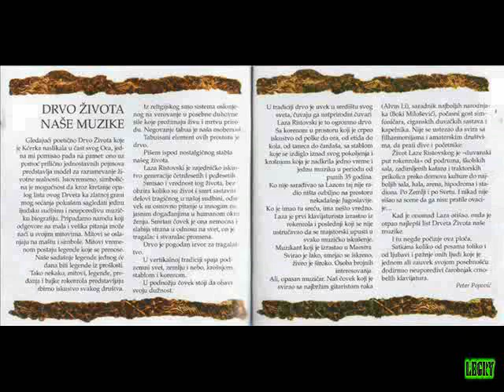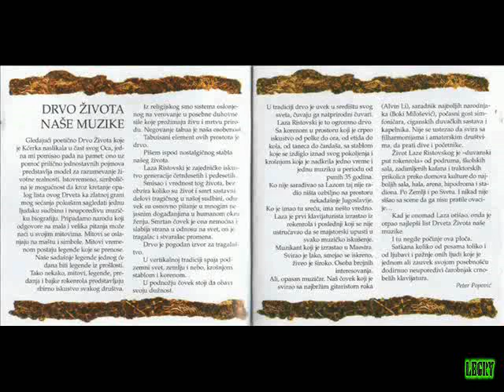Laza Ristovski - To samo ljubav ume